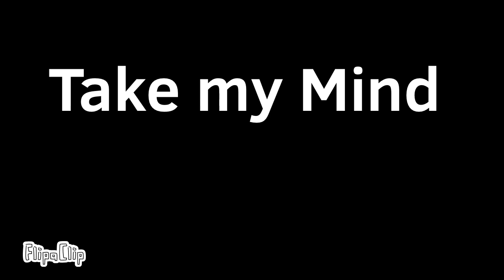Kaiju Paradise (Able Meme) (one of my ocs)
Oc’s name: (doesn’t have one yet)